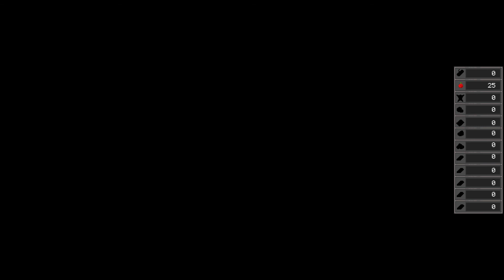Regions Of Ruin Gameplay